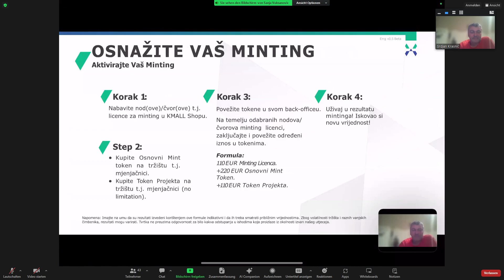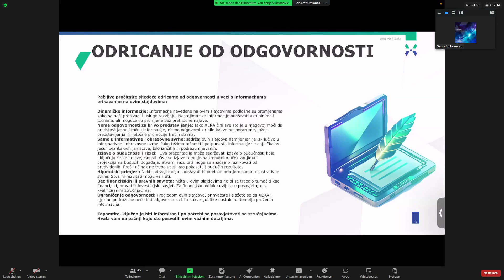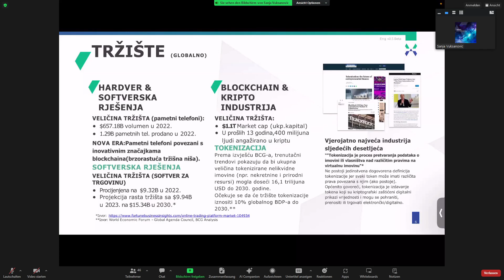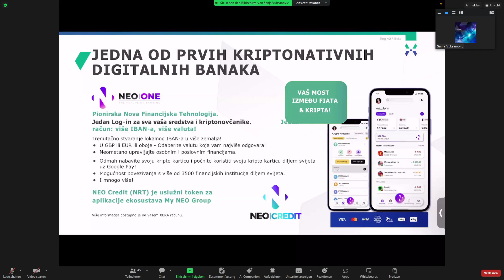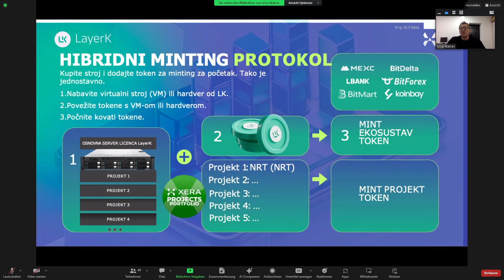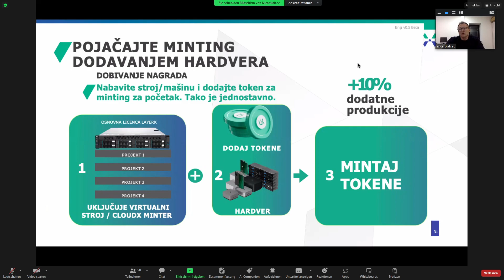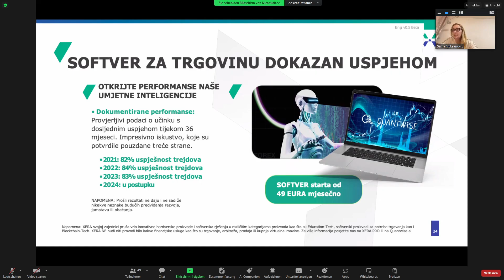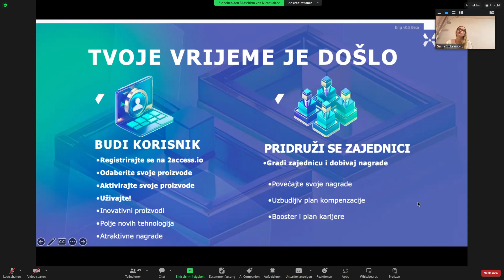XERA Balkan info 22.04.24